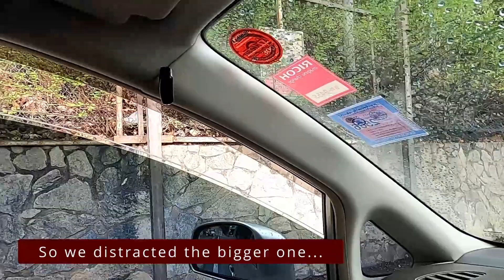Feeding wild macaques that jumped on our car in Thailand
On this day, we went to Khao Sam Muk in Chonburi, Thailand. On this road, vendors sell bananas which you can feed the wild monkeys that like to jump on your car to be fed. The monkeys did not disappoint as they were quick to jump on our car waiting to eat. Macaques are mostly docile, but can be aggressive if provoked, so we had to make sure we kept things calm and let them do their own thing. We hope you enjoy this video!